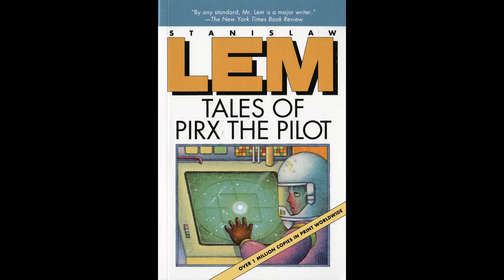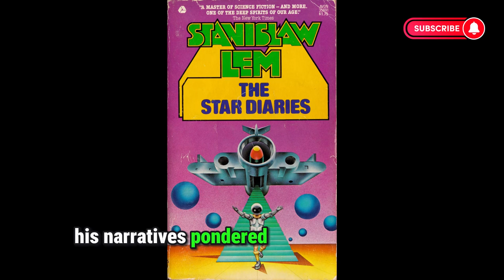Stanislaw Lem's Sci Fi AI, Aliens and Space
🚀 Uncover the mysteries of Lem's visionary storytelling as we explore the intersections of AI, space exploration, and encounters with aliens. Get ready for a thought-provoking adventure that transcends the boundaries of imagination!